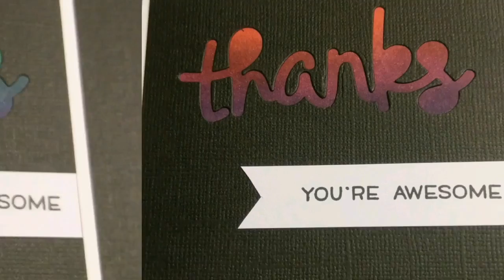Crafty Bear | Some recent card creations